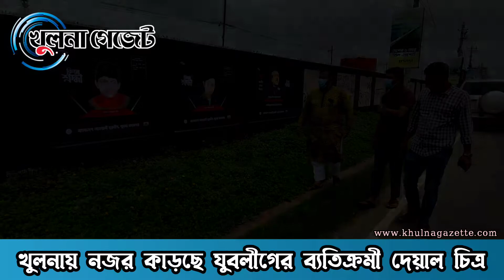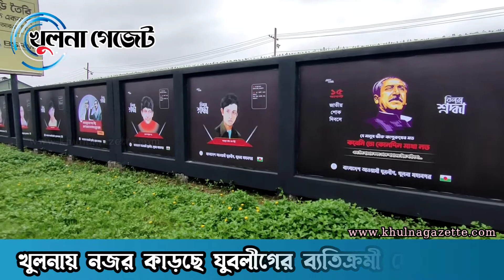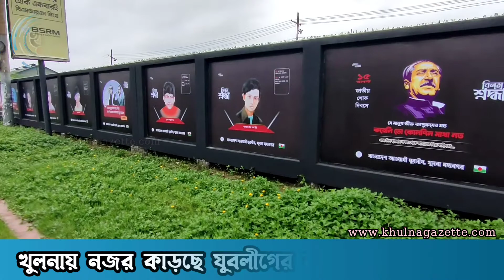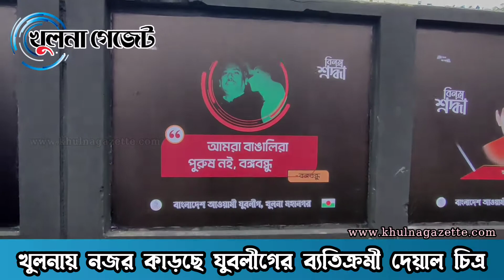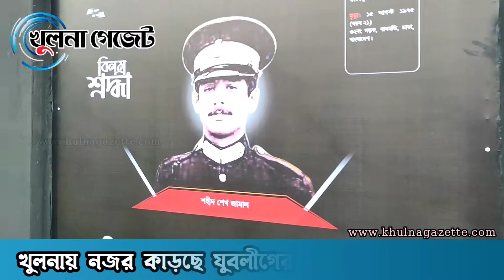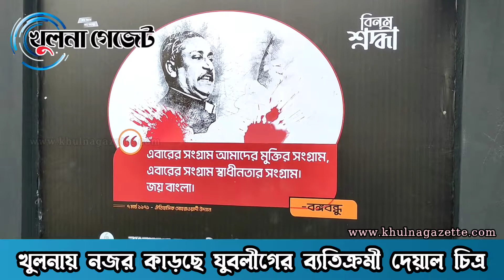খুলনায় নজর কাড়ছে যুবলীগের ব্যতিক্রমী দেয়াল চিত্র || খুলনা গেজেট নিউজ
Description
No Copyright Meditation Music | Piano
Meditation Music Relax Mind Body | Mind
Fresh Relaxing Music